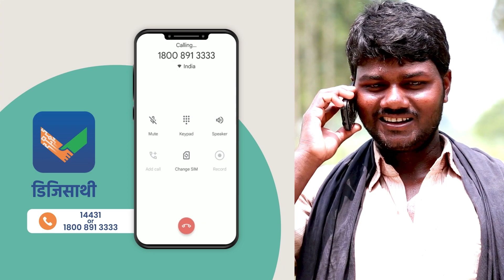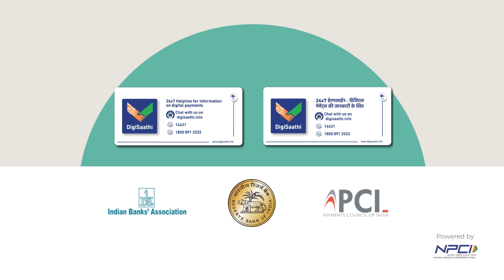Presenting DigiSaathi - 24x7 helpline to access digital payments related information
Access all the information related to digital payments at your fingertips using DigiSaathi- a 24*7 helpline number.